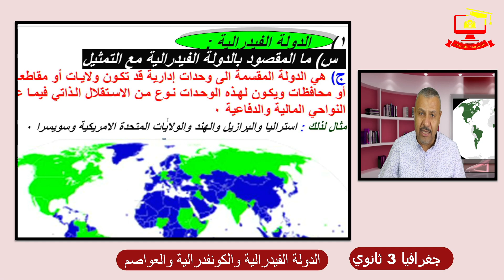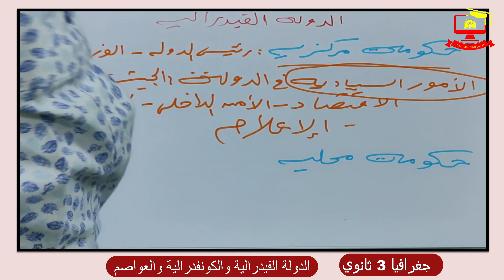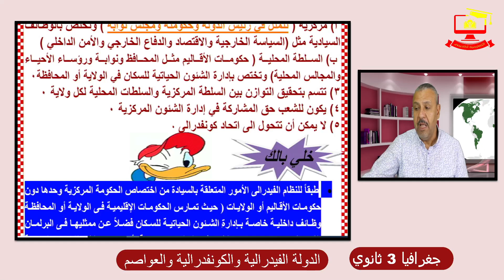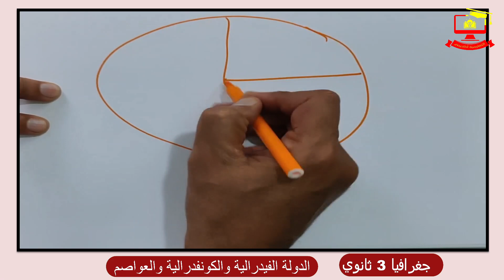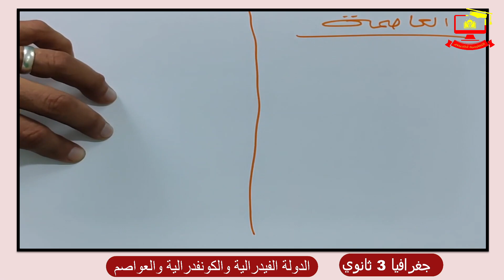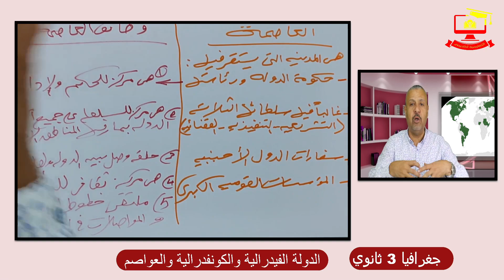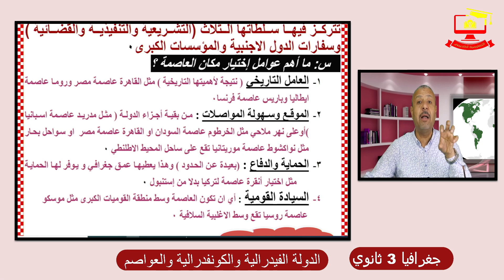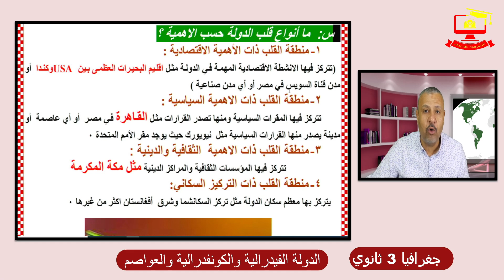جغرافيا للصف الثالث الثانوي 2022 - الحلقة 2 - الدولة الفيدرالية والكونفدرالية والعواصم